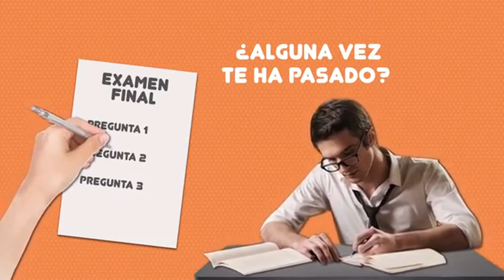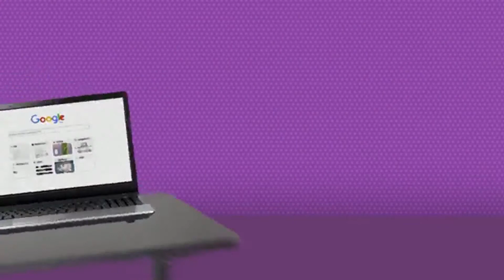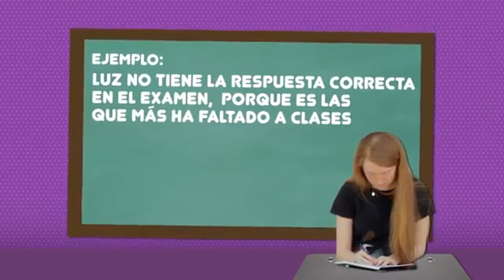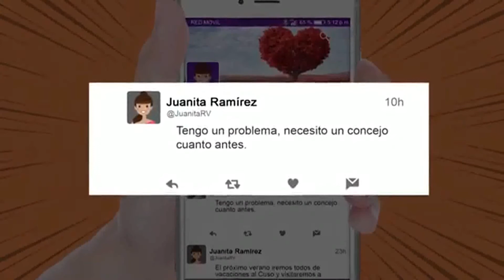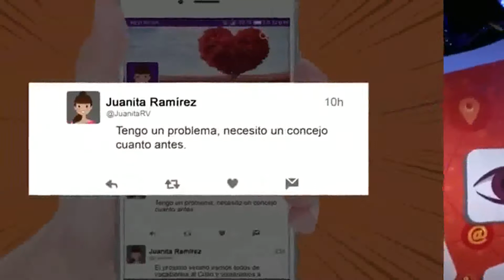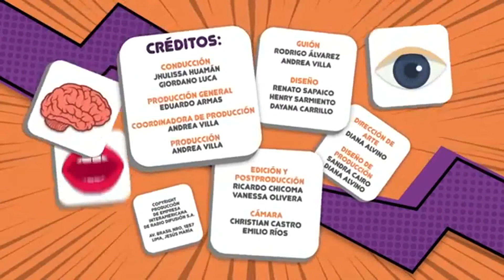FALACIAS II (NO FORMALES II) | CAP. 31 | RV 5° DE SECUNDARIA